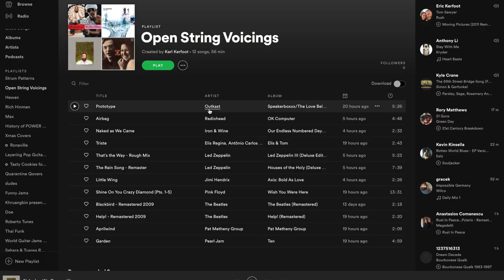Open String Voicings | 6 Strings 4 Levels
Open string voicings have been known to create an overwhelming sense of well-being, incite intimacy, soothe crying babies, and much more! 🧘‍♂️ 😘 🍼

Yes, D6/9(add4)/A is annoying to look at and think about, but it sounds amazing.

Get these beautiful voicings under your fingers in the newest installment of 6strings4levels

▶FREE TABS AND BACKING TRACK◀

I teach at Los Angeles City College, East Los Angeles College, and privately online.

Sign up for my Commercial Guitar class through the Herb Alpert Music Center at Los Angeles City College. Now available online to anyone worldwide!

▶GEAR CORNER◀

1964 Harmony H49 Stratotone Jupiter
2020 Fender Mustang Bass (Justin Meldal Johnson Model)

Guitar signal path:
Pedalboard - Carr Rambler - Torpedo Captor X by Two Notes - Apollo Twin - Logic Pro